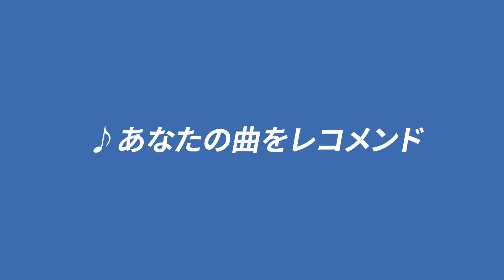『ナックルヘッドのハッピーMONDAYエンタメアワー』2024年2月26日O.A.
「毎週月曜日、夜10時から10時45分まで放送の番組「ナックルヘッドのハッピーMondayエンタメアワー」。パーソナリティはアコースティック音楽ユニットナックルヘッドです。
今、活躍している色んなジャンルのゲストをお迎えし、音楽や演劇、絵画や防災、教育などに関する様々なお話しを皆様に紹介いたします。
また、番組内でのミニコーナー「長瀬の小部屋」では、無邪気なパーソナリティ長瀬がぽちっと呟きます。
そして、『あなたの曲をレコメンド』のコーナーではインディーズで頑張っているミュージシャンの曲を1ヵ月間皆様にお届け致します。
番組への感想、ご意見、こんなジャンルのゲストを呼んで欲しいなどX（旧Twitter）『ナックルヘッドのハッピーMondayエンタメアワー』、Facebook『ナックルヘッド』などにメッセージをお寄せ下さいね!